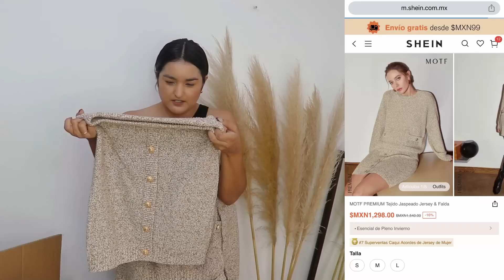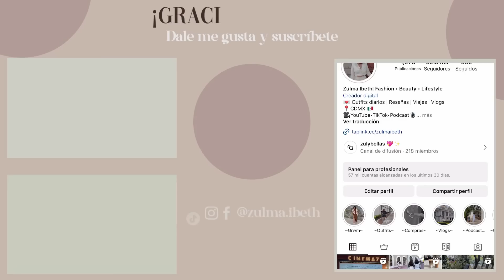SHEIN SUPER MEGA HAUL OTOÑO- INVIERNO 2023 - estilo elegante y minimalista| ropa & zapatos 🤍👢💫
Hola! bienvenid@ al canal, el día de hoy les tengo un  SUPER MEGA HAUL de SHEIN  para OTOÑO- INVIERNO 2023 - estilo elegante y minimalista| pedí ropa &  zapatos 🤍👢💫

Links de lo que mostré en le vídeo:
💫 Camisa unicolor con parche de bolsillo con botón delantero.- ID 17447350
💫3 piezas Jersey de cuello alto tejido de canalé.- ID 22147501
💫 Pantalones de traje con estampado de cuadros con bolsillo oblicuo de pierna ancha tweed sin cinturón.- ID 12308678

Mis medidas:
Hombro 109 cm
Caderas 105 cm
Talla de pantalón: 9 o 30 mex 8 usa

1) Puedes hacer una donación desde el siguiente enlace
 2) Unirte al canal VIP  para acceder a más beneficios:
3) Ver todos los anuncios que aparecen en cada vídeo.